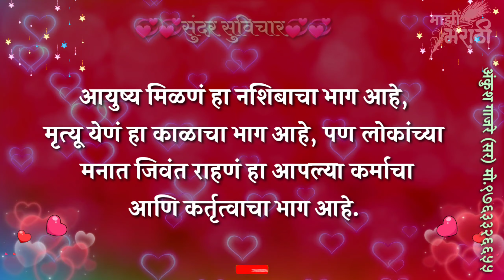आयुष्य मिळणं हा नशिबाचा भाग आहे...म्हणून..! Status